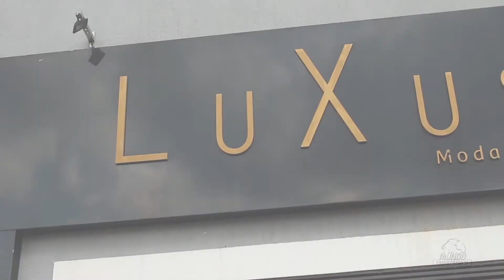LOJA LUXUS - RIO CLARO/SP - MUNDO EMPRESARIAL